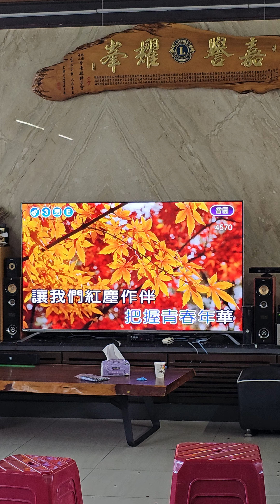2024年11月3日